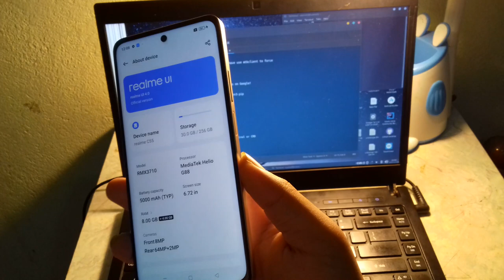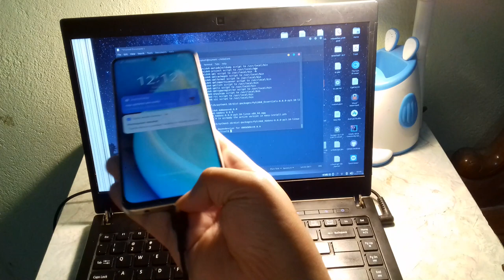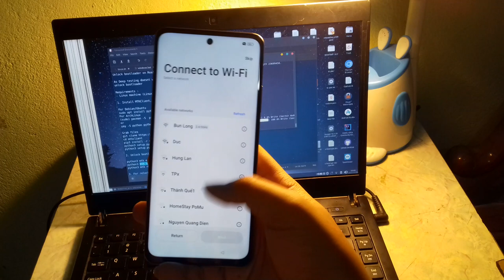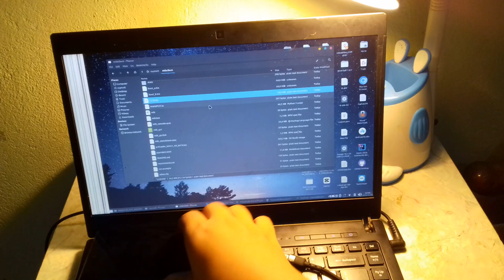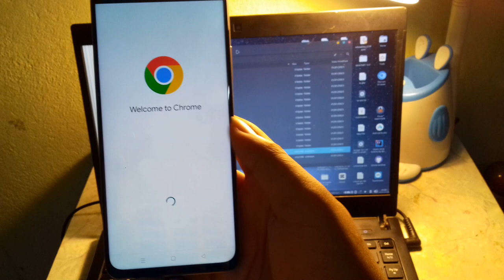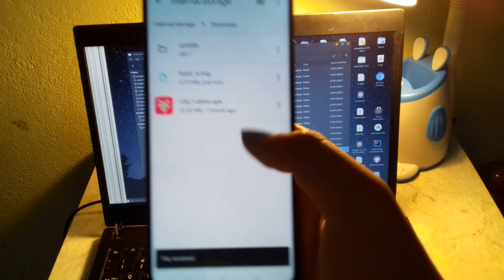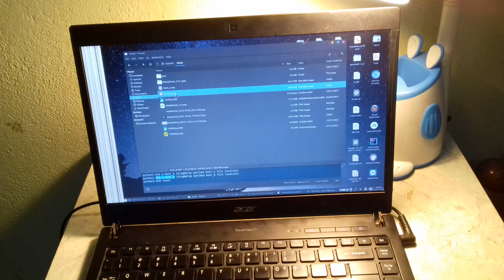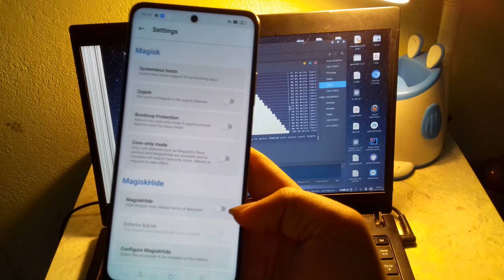[GNULINUX] Unlock bootloader & root Kitsune Mask for Realme C55 RMX3710 Android 13/14 with MTKClient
Unlock bootloader on Realme C55 (RMX3710) :
As Deep testing doesnt work on RMX3710 so we have use mtkclient to force unlock bootloader

Requirements :
- GNU/Linux machine (GNU/Linux is recommended)
(Windows user can create Live USB install and boot to it and do like on video, dont try GNU/Linux virtual machine on Windows host as it won't work!)

1. Install MTKClient, you can find instructions on Google!
For Debian/Ubuntu
sudo apt install python3 git libusb-1.0-0 python3-pip
For ArchLinux
(sudo) pacman -S  python python-pip git libusb
or
yay -S python python-pip git libusb
cd mtkclient
pip3 install -r requirements.txt
python3 setup.py build
python3 setup.py install

2. Unlock bootloader using these command in terminal or CMD
mtk e metadata,userdata,md_udc
mtk da seccfg unlock
mtk reset

3. For relock bootloader, use this :
mtk e metadata,userdata,md_udc
mtk da seccfg lock
mtk reset

4. Dump the boot_a and boot_b partition :
mtk r boot_a boot_a.bin
mtk r boot_b boot_b.bin
mtk reset

5, Patch both boot kernel image file with Magisk Delta, then flash to device :
mtk w boot_a [drag&drop patched boot_a file location]
mtk w boot_b [drag&drop patched boot_b file location]
mtk reset